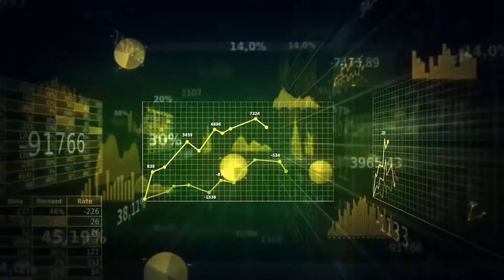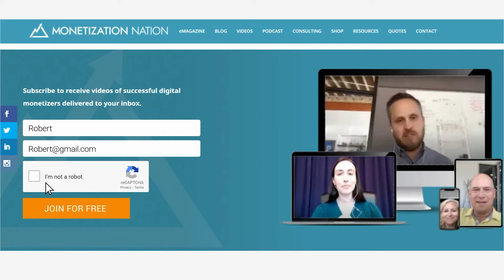6 Tips for Product Launches and Content Marketing (Episode 2 with Shane Barker)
Welcome back to another episode with Shane Barker. In episode 1, we discussed Shane’s story to become an expert influencer marketer and some of his secrets for influencer marketing. In today’s episode, we will be discussing some of Shane’s secrets to product launches and content marketing.

Tips for Product Launches

80% of the work is done before the product launch.

Shane has had a lot of people come to him and say, “Hey, I just went live with this crowdfunding campaign, and I have 30 days to promote it. What do I need to do?” And Shane tells them they need to take it down. He says 30 days is just not enough time.

Many people don’t realize that 80% of the work is done before the product launch. In fact, the launch should be one of the easiest parts because most of the work is already done. Before the launch, most of the PR aspects such as a press release, talking to news stations, bloggers, or reviewers should be done.

Look at the History of Launches for Similar Products

The beautiful thing about the internet is we can find out pretty much anything. So, for a similar product to ours, we can look at other launches and see what they did and whether or not it was successful. We can see what kind of PPC ads they put up, what keywords they went after, who put up backlinks to their product, who interviewed them about the product, etc.

“We’ve got to figure out: what is my competition doing? What did they do successfully, or why did they fail? And how can we make things better and improve upon that?” - Shane Barker

Creating a Buzz

Product launches happen every day, so we have to establish what makes us different, why people should spend their hard-earned money on this, and why people should be excited. A lot of it is pulling on people’s heartstrings and educating them.

“It comes down to messaging and having a very clear message, understanding exactly who you're going to go after, and then going after them aggressively.” - Shane Barker

We must create an audience that trusts us and likes us so we have a following, then create a great, unique product, and then have scarcity and urgency, so our audience has to act quickly.